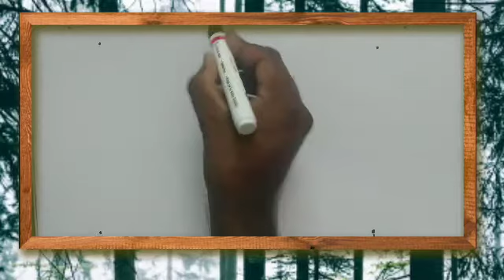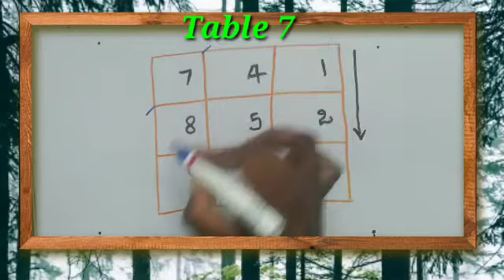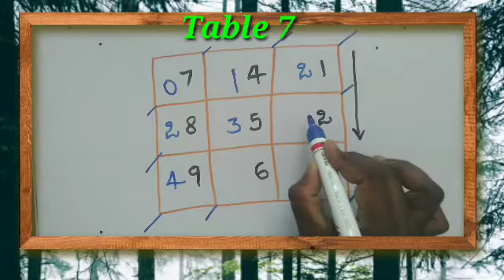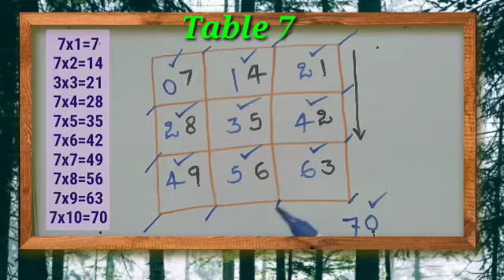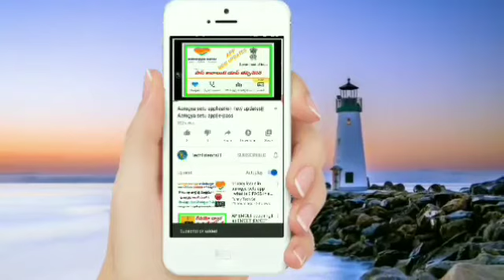Table 7 trick||mathematical Trick for table 7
Mathematical Tricks to write tables